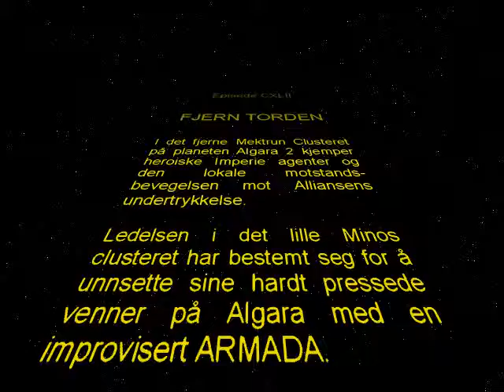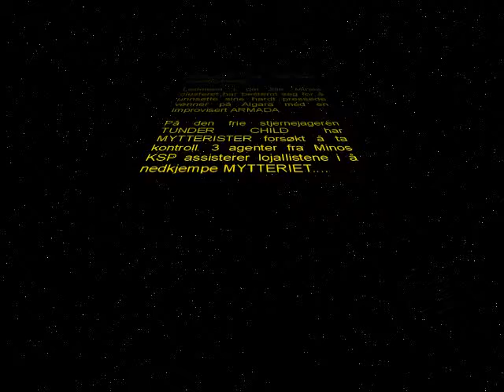Episode CXLII - FJERN TORDEN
I det fjerne Mektrun Clusteret på planeten Algara 2 kjemper heroiske Imperie agenter og den lokale motstands- bevegelsen mot Alliansens  undertrykkelse.

Ledelsen i det lille Minos clusteret har bestemt seg for å unnsette sine hardt pressede venner på Algara med en improvisert ARMADA.

På den frie stjernejageren TUNDER CHILD har MYTTERISTER forsøkt å ta kontroll. 3 agenter fra Minos KSP assisterer lojallistene i å nedkjempe MYTTERIET.